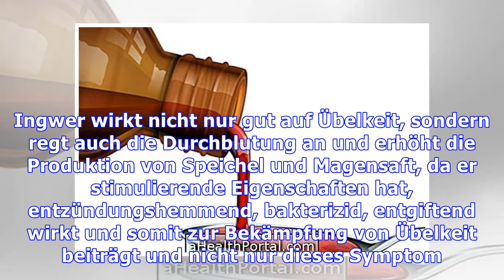Haupthilfsmittel für Seekrankheit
Ein großes Hausmittel gegen Übelkeit ist Ingwer. Zutaten1 Esslöffel gehackte Ingwerwurzel1 Tasse WasserArt der ZubereitungGib den Ingwer in eine Tasse und bedecke ihn mit kochendem Wasser. 10 bis 15 Minuten stehen lassen, abseihen und mehrmals täglich in kleinen Schlucken trinken. Ingwer wirkt nicht nur gut auf Übelkeit, sondern regt auch die Durchblutung an und erhöht die Produktion von Speichel ...